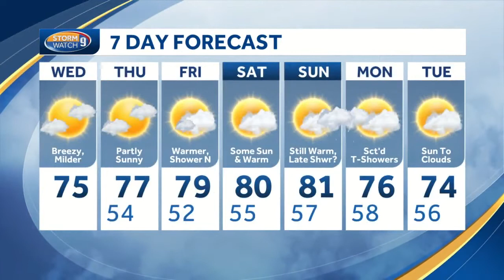Stretch of warmer temperatures ahead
Kevin Skarupa has a look at a building warming trend.